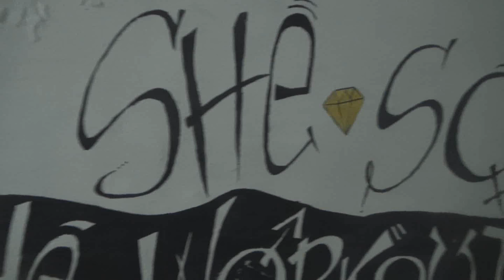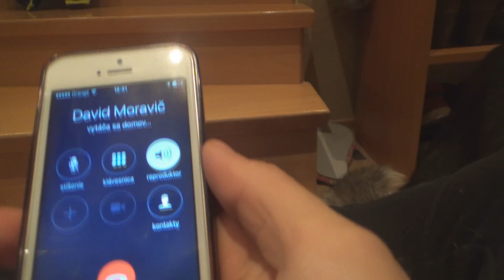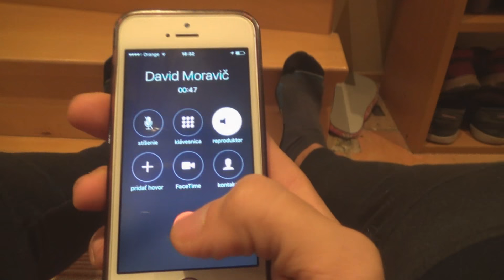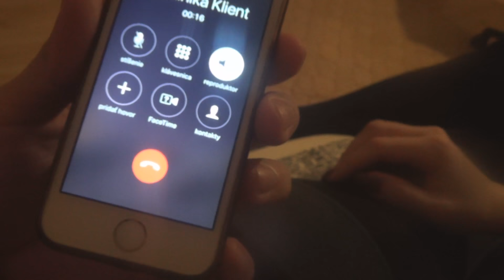MyDayVLOG #3 - Najsilnejší chalan v okolí / môj budík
Deň 3 , tak ako stále klasicky budík v podaní Ebby , super tréning s Marekom , ktorý je fakt talent viac už ale vo videu !
Čekuj video , odoberaj a hlavne rob čo ťa baví !:)